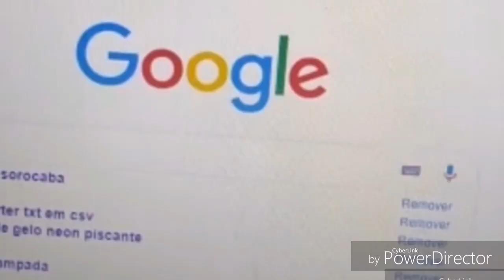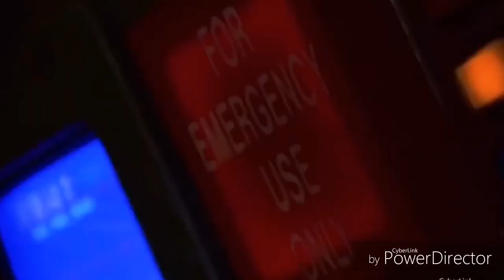POWER RANGERS, O FILME (1995)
E chegou o novo video do Caldeirão Nerd e o assunto é um dos filmes mais inacreditáveis dos anos 90!!!